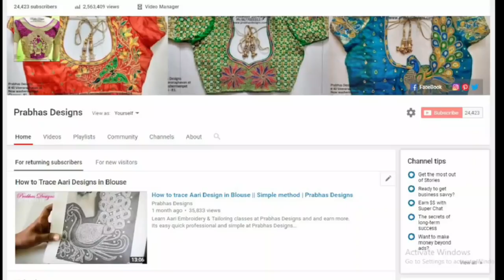Making of Aari Embroidery Wedding Blouse || Radhae Krishnan concept || Prabhas Designs || 635